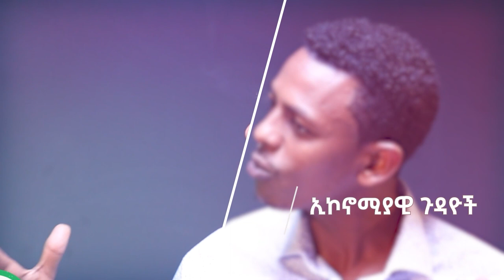ስለ ታምራት ነገራና አዲስ አበባ የሚገኙ ተፈናቃዮች -ከቴዲ ጋር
ለፈጣን መረጃዎች የአዲስ ዘይቤ የማህበራዊ ሚዲያዎችን ይቀላቀሉ፡